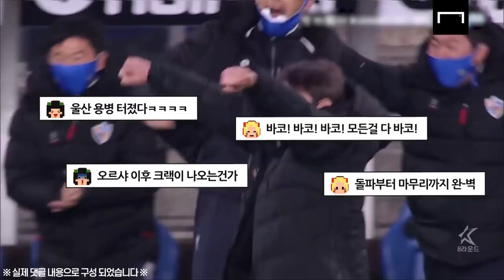감독이 되어서도 경고받는 김남일ㅋㅋㅋㅋㅋㅋ [댓글 모음]